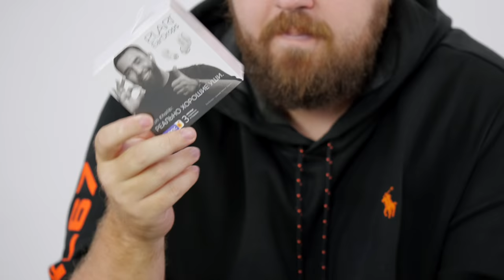В 3 раза лучше AirPods?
Купить ELARI EarDrops также можно во всех крупных магазинах: «МВидео», «Эльдорадо», «ДНС», «Технопойнт», «Связной», «Евросеть», «Мегафон», «Технопарк» и других.
В Украине Казахстане и Беларуси  ELARI EarDrops можно купить в магазинах: ELARI, Shonada и Rozetka, Sulpak, 5 элемент», «21vek»

Как выиграть ELARI EarDrops:

3. Оставить 1 комментарий (лучше по делу) к этому видео.

Подведем итоги через неделю на канале WylsaStream. Удачи!